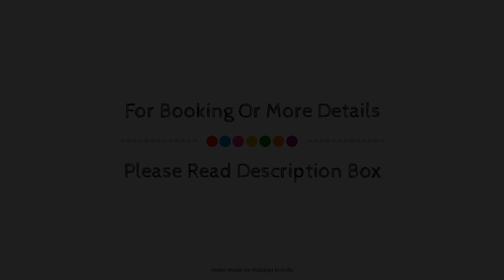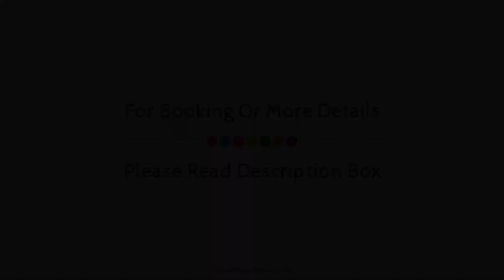Goa Homeland 2BK Apartment, India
Searching For
1. Goa Homeland 2BK Apartment
2. Goa Homeland 2BK Apartment Virtual Tour
3. Goa Homeland 2BK Apartment Rooms
4. Goa Homeland 2BK Apartment Amenities
5. Goa Homeland 2BK Apartment Videos
6. Goa Homeland 2BK Apartment Offers
7. Goa Homeland 2BK Apartment Deals
Audio Credit:
Track Title: Reasons To Hope
Artist: Reed Mathis